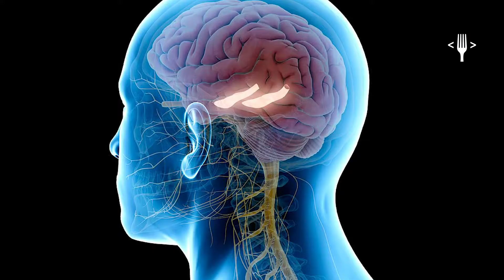¿Qué es el miedo?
¿Qué es el miedo? Pepe Pulido te explica en este video lo qué pasa en nuestro cerebro cuando tenemos miedo y todas las reacciones que surgen en nuestro cuerpo como respuesta al peligro.